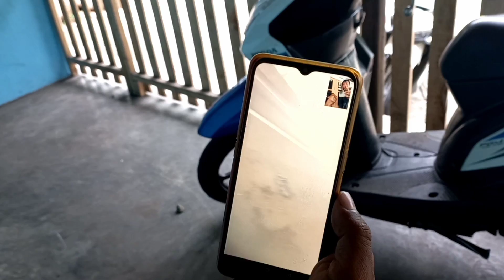Ada Apa Tiba Tiba Pak RT dapat Telepon Pak Antok Unicorn⁉️